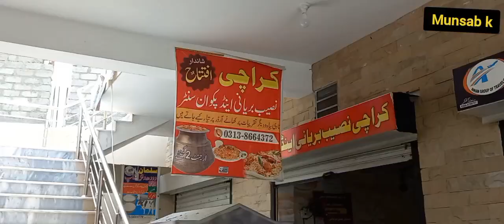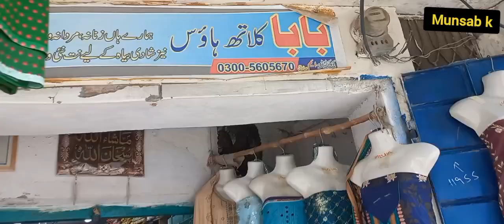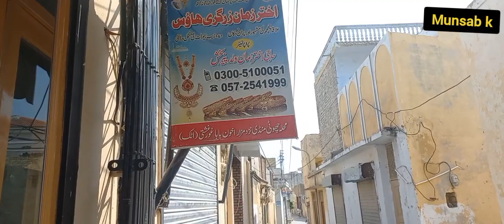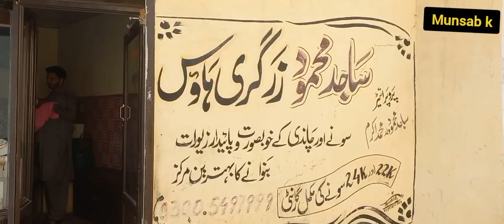Ghourghushti Maskeen Abad Adda Chhoti Mandi Jalalia People Hazro Attock Pakistan